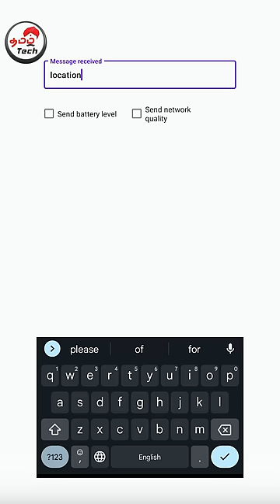அடுத்தவங்க Location-😱தெரிஞ்சுக்க இத பண்ணுங்க🔥| Tamil Tech